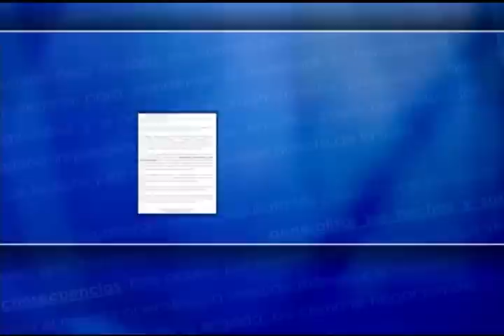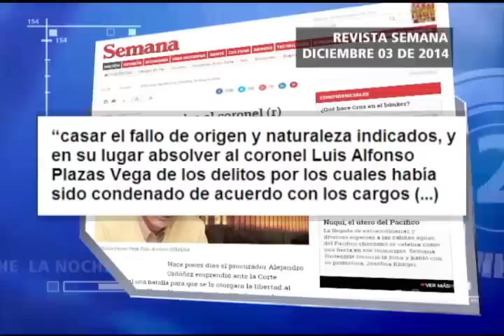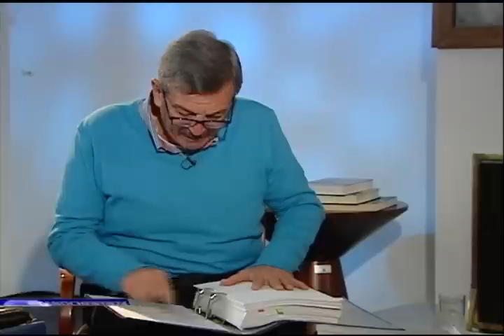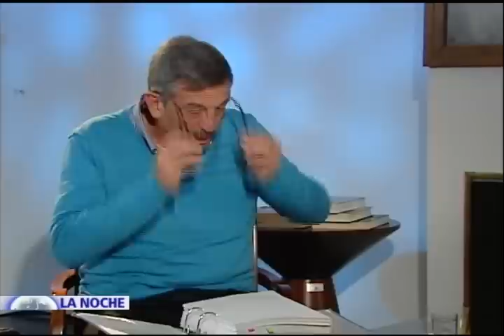Hoy en La Noche habla en exclusiva el coronel (r) Alfonso Plazas Vega parte 2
Nuevas revelaciones en el caso de las once personas que permanecían desaparecidas tras el asalto del palacio de justicia en Colombia.

La fiscalía colombiana logra identificar los restos mortales de tres mujeres que sus familias buscaban hace casi 30 años.

Los hechos se remontan a la toma terrorista que ejecutó el M19 el 6 y 7 de noviembre de 1985 contra el máximo tribunal de la justicia en Colombia.

Hoy en el Programa La Noche de NTN24, el Canal de las Américas están los protagonistas de la noticia, en exclusiva el Coronel retirado del ejército colombiano, Alfonso Plazas Vega, concede una reveladora entrevista a nuestro subdirector Jefferson Beltrán, el alto oficial que tras liderar la recuperación del Palacio de Justicia fue condenado a 30 años de prisión por la desaparición de dos personas, rompe su silencio y habla sobre el significado que representan los últimos hallazgos de la fiscalía general de la nación.